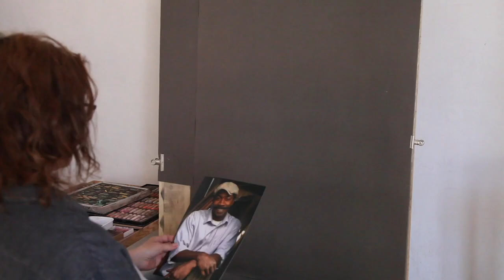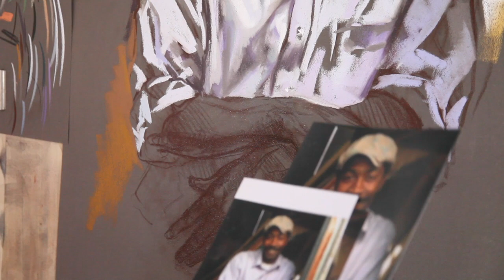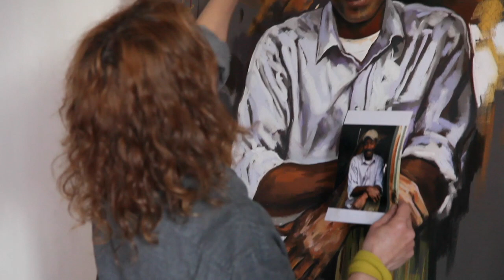Process of a Pastel portrait, Big size portrait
Hello again!!
I wanted to come back with a very special portrait..And having something good to show. To paint this portrait was very intense and emotional for me and it came to me very quickly. Giving freedom to my emotions expressed through the colors and strokes. This is a portrait of a young gifted craft-man who passed away recently...The portrait was commissioned by his mother...
For this work I have used mostly Unison Soft Pastels on dark grey Canson paper, the biggest size available, 29 x 43 inches. Big sizes allows me to be more expressive, something I felt necessary in this case.

You can see some other personal works in my website;

Thanks to the following artist for his wonderful music!!
Artist: Broke for Free
Albums: Slam Funk  (Our Ego)

Album-song: Backed Vibes Clean
Album-song: Acid Jazz

Album-Song: Slam Funk
Album-song: Drop of water in the Ocean